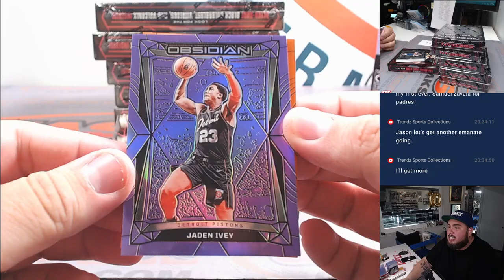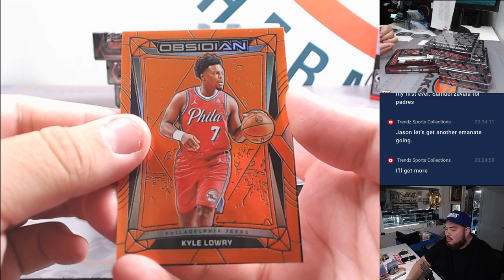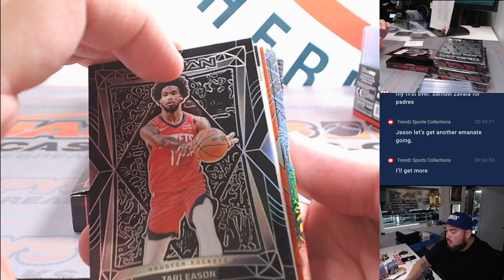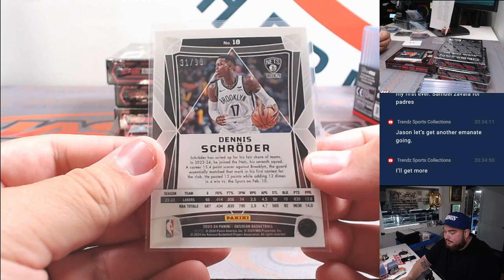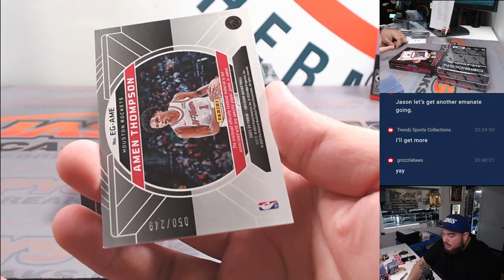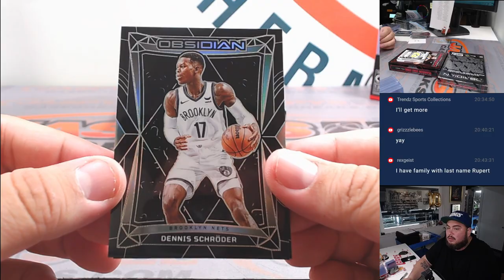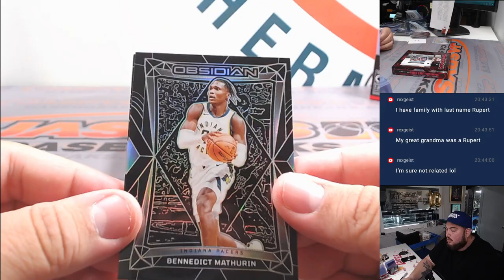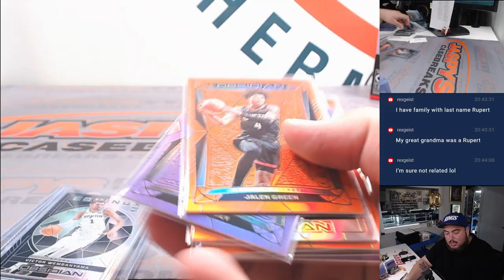Sat. 6/8/24 - 2023-24 Panini Obsidian Basketball 6-Box 1/2 Case Break #8 *PYT*